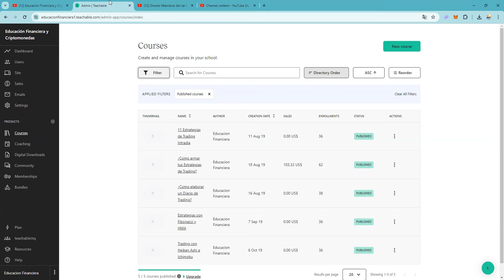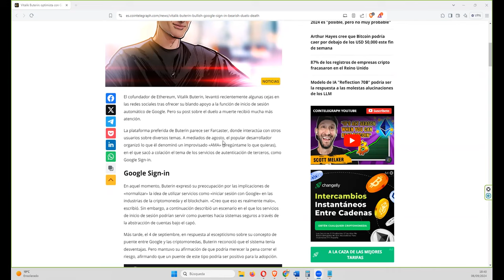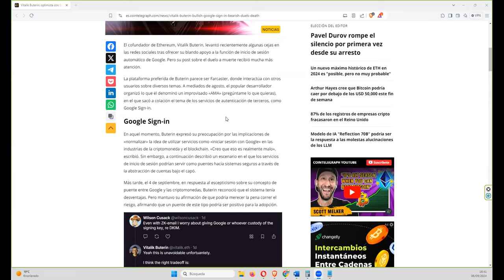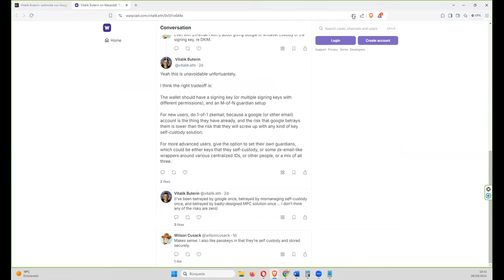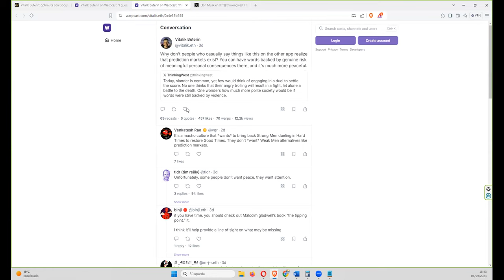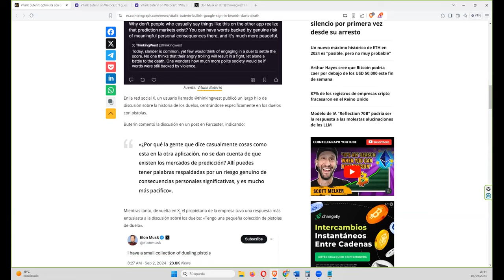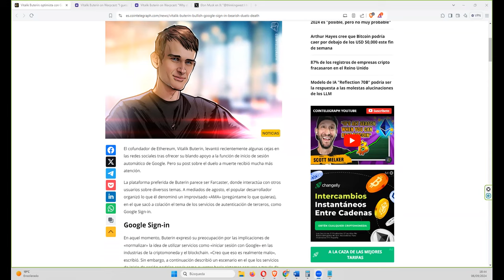vitalikbuterin optimista y pesimista a la vez 👉 ethereum pierde el norte